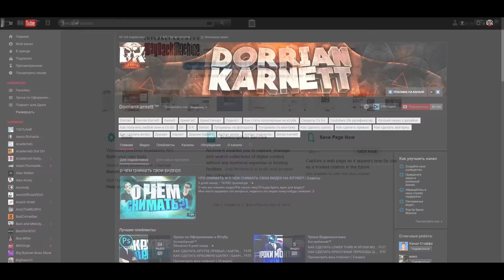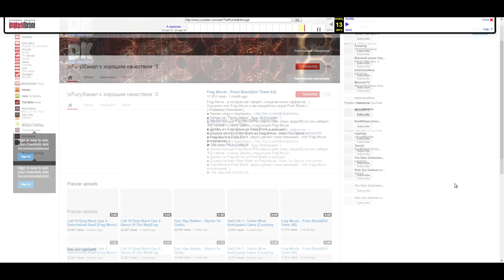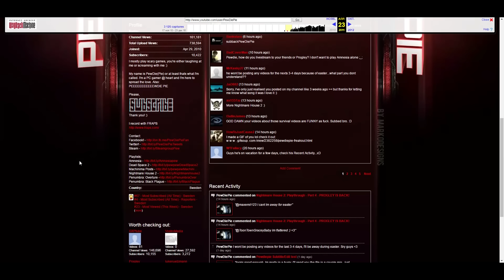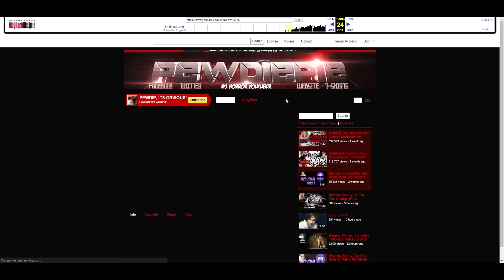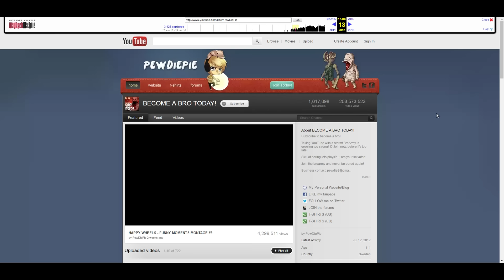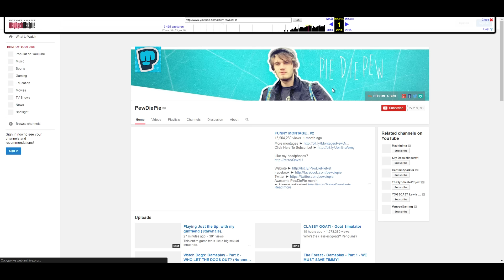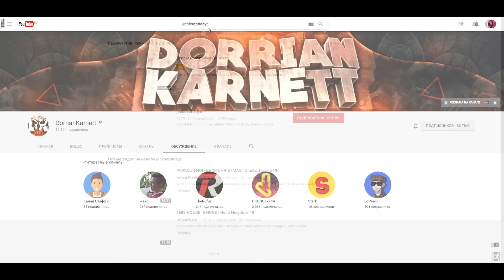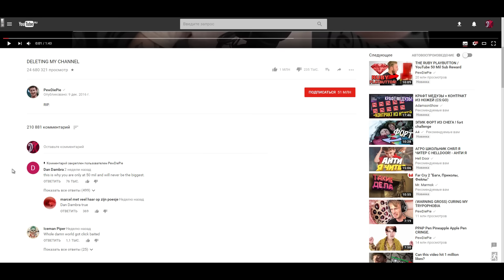НОВЫЙ И СТАРЫЙ ДИЗАЙН YOUTUBE, КАК РАНЬШЕ ВЫГЛЯДЕЛ ЮТУБ?!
Видео о новом и старом дизайне ютуба, как оно было несколько лет назад?
Что было лучше?Что будет лучше?Пишите об этом в коммертарии ;3
Хотите заказать рекламу или подобные услуги:
Автор и его контакты:
Хотите зарабатывать на Youtube и получить партнерку?
Conor Maynard - Too Good (feat. Rihanna)
Best Of  The Witcher 3  Wild Hunt  - Game Soundtracks
КАК ПОПРОБОВАТЬ НОВЫЙ ДИЗАЙН САМОМУ?

1. Действия нужно выполнять в анонимной вкладке без авторизации на сайте.

2. В своем аккаунте YouTube смените язык на English UK

3. Выйдите из аккаунта

5. Откройте инструменты разработчика в Chrome через «Ctrl+Shift+i» или «F12»

6. Перейдите на вкладку Resources – Cookies – w

7. Удалите куки VISITOR_INFO1_LIVE (выделите строку «VISITOR_INFO1_LIVE» и нажмите Delete)

8. Перейдите на вкладку Console в этой же панели и вставьте команду: document.cookie="VISITOR_INFO1_LIVE=Qa1hUZu3gtk;path=/;domain=.youtube.com"

9. Нажмите Enter и обновите страницу
Оптимизация видео:
Программы которые участвовали в создании видео:
1)Фотошоп (Photoshop CS6)
2)Синема (Cinema 4D)
3)Аудасити (Audacity)
4)Magic Bullet Looks
5)Sony Vegas Pro
6)Adobe After Effects
9)GAMEPLAY: The Division